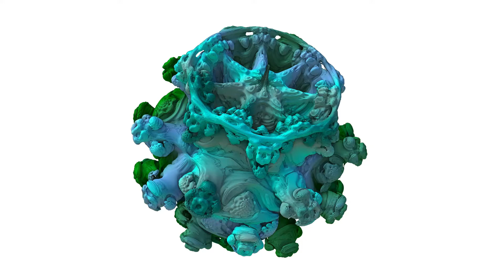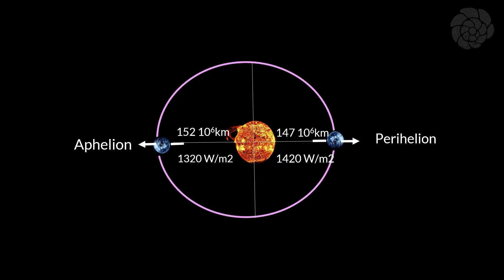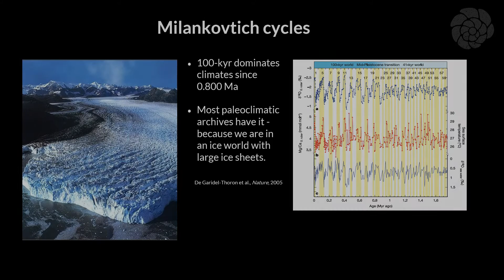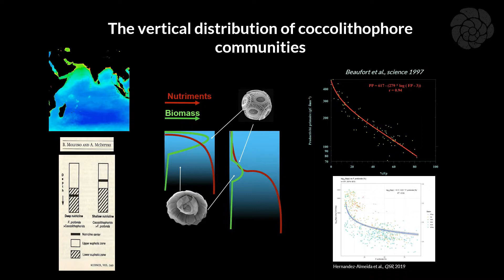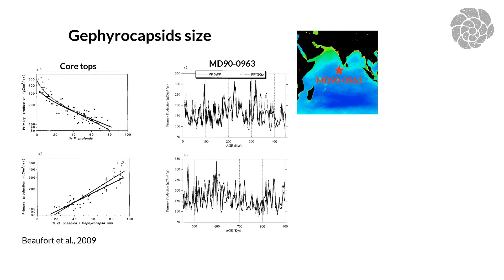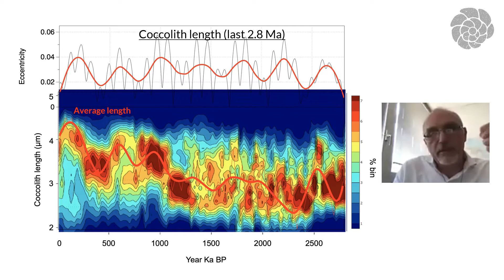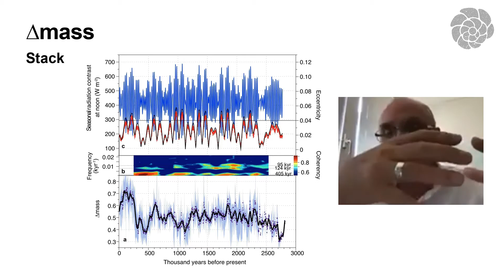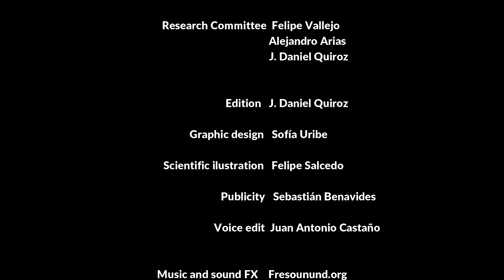NannoTalks #1 | Orbital cycles, climates and coccolithophores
Chapter II - Mode and tempo of coccolithophore evolution

Episode 1 - Orbital cycles, climates, and coccolithophores, by Dr. Luc Beaufort, Aix-Marseille University (France).